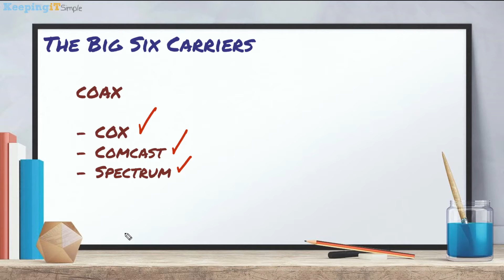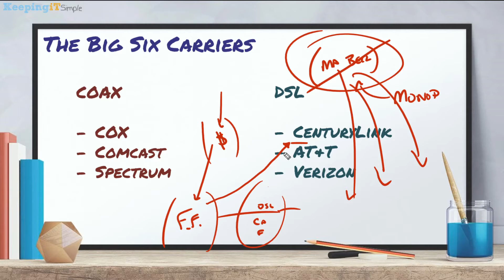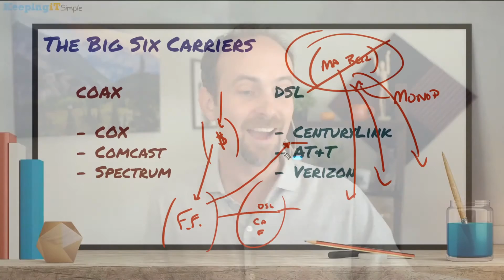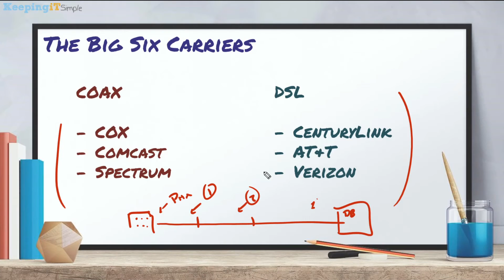Choosing YOUR Carrier: Getting Started with Internet / WAN Connections Ep.1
Today's episode is all about choosing your carrier, and some misconceptions people have about them!

In this new series, I dive into carriers', internet / WAN Connections and everything you need to know about them... Something I wish someone gave me YEARS ago!